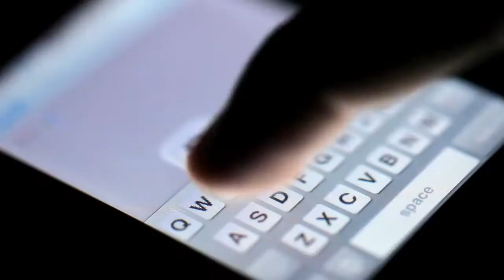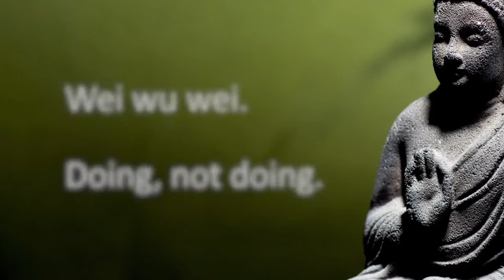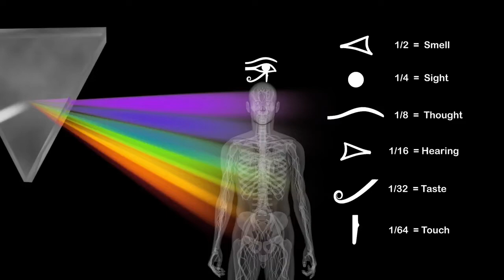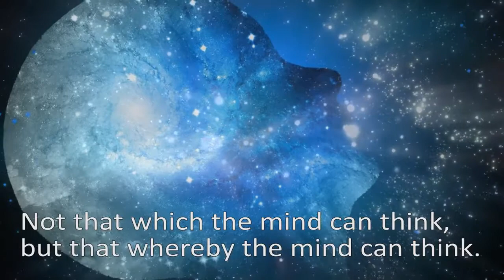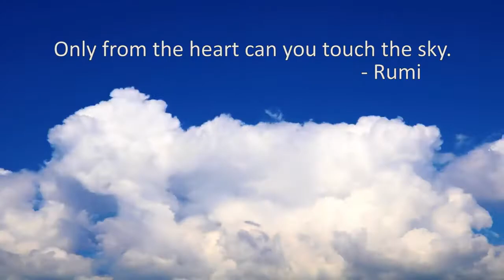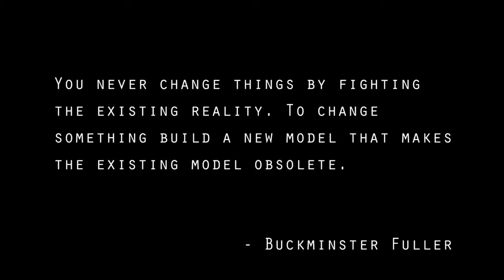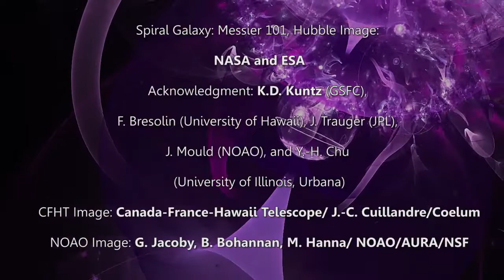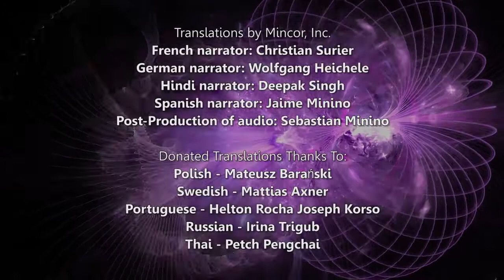Внешние миры, внутренние миры- Часть 4 . За пределами мышления